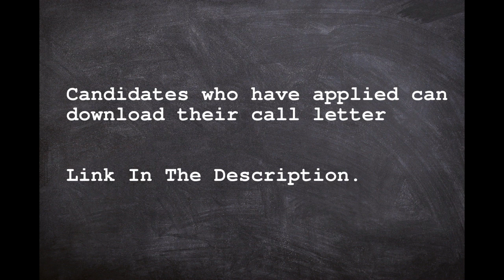DDA Admit Card 2020 – Patwari, Steno, Secretariat Asst & Other Exam Call Letter Download Now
Important Links